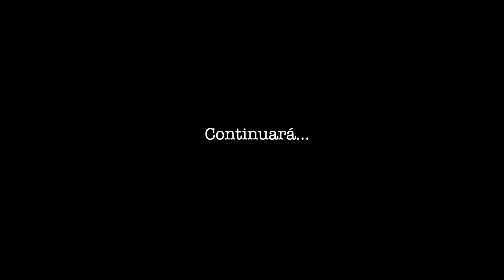FABRICANDO UN DIFUSOR FUERA DE SERIE PARA EL POLO! @CesarFlowers